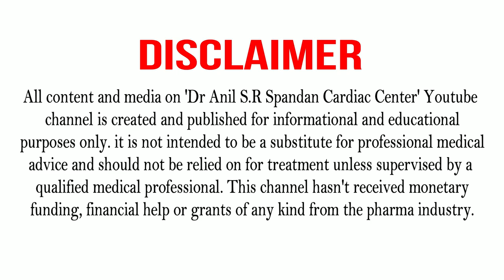ഹൃദയമർമ്മരങ്ങൾ എപ്പോഴാണ് കണ്ടുപിടിക്കാറ്?| Dr.Anil S.R | Spandan preventive cardiac center